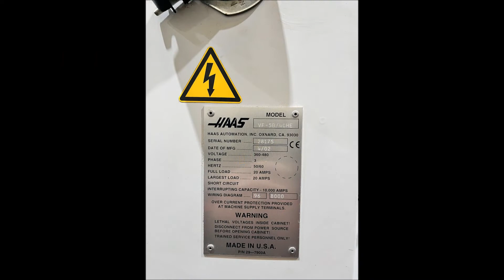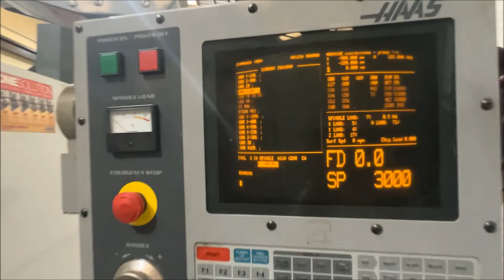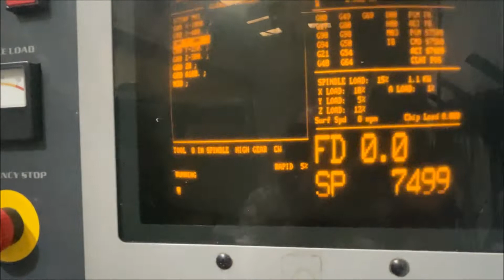HAAS VF-5 with 4th axis (Year 2002)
HAAS VF-5 Vertical Machining Centre with 4th axis (2002)
Traverses X Y Z: 1270 x 660 x 635mm, Table 1321 x 584mm, Spindle Speed 0 – 7500rpm with gearbox, Spindle Motor 20Hp, HAAS Control, 20 Station tool change, HRT210 Haas 4th axis table, through spindle coolant, low volt light.